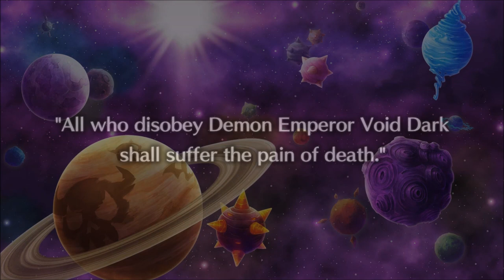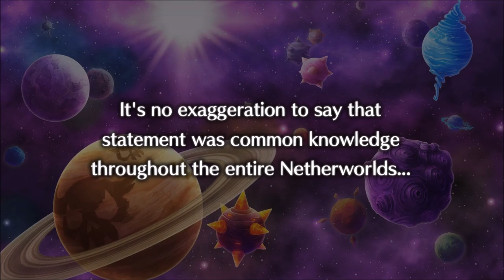Let's Play Disgaea 5 Complete (PC) - Part 61 - Christo Is An Angel?!?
For some strange reason, Seraphina thinks that Christo is an angel!  That's crazy talk.  An angel helping a demon?  Usalia and Old Man Magnus do manage to best Majorita in combat though.

Let's Play Disgaea 5 Complete!  Time for some PC gameplay as Disgaea 5 Complete releases onto the PC!  Meet Killia, the mysterious wanderer, Seraphina, the Overlord of Gorgeous, and a whole host of other off the wall characters as you combine your strength to take on Void Dark!  I've been waiting so long for this!  Let's hop in and get underway!  :D

A big thank you and shout out to the folks at NIS America for always being a pleasure to work with.  I really appreciate you sending a key ahead of time to let me get ready for the release!  Much love and appreciation!  :)